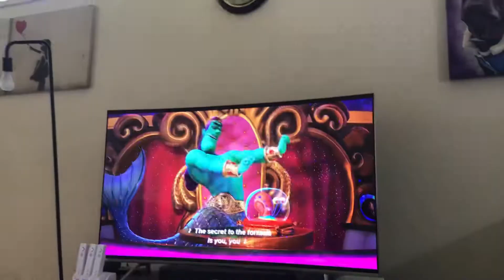The you you song